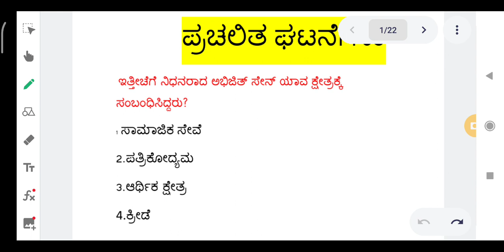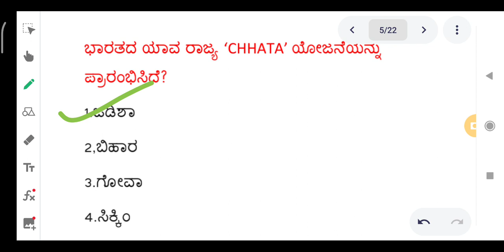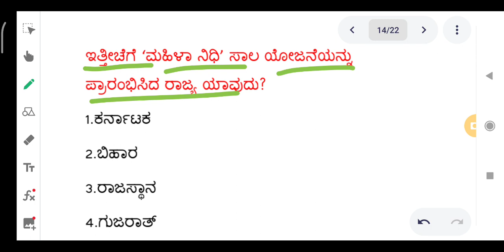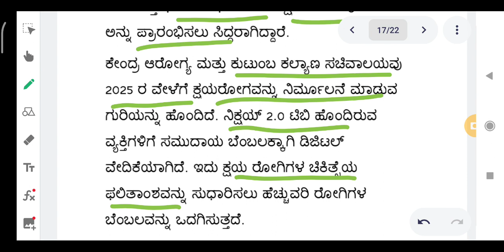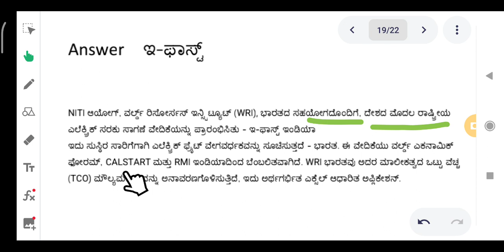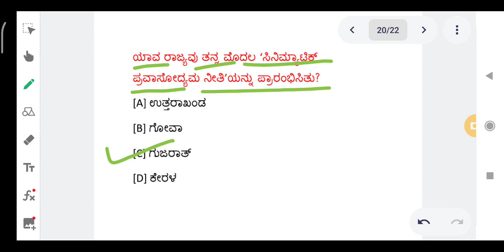currentaffairs ಪ್ರಚಲಿತಘಟನೆಗಳು 2022currentaffairs currentaffairsinkannada